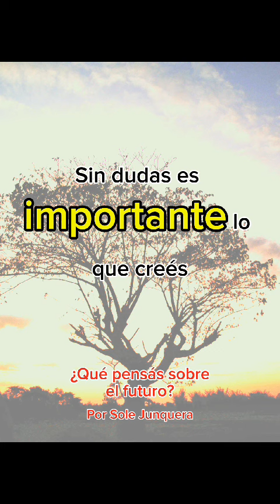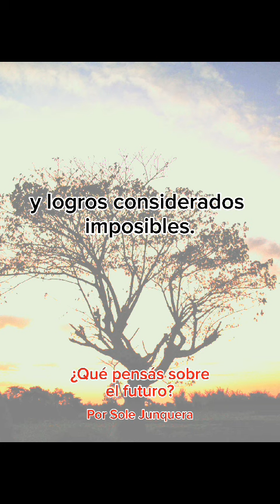Palabras para reflexionar FUTURO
Te inspira el futuro? O te angustia?

Por Sole Junquera